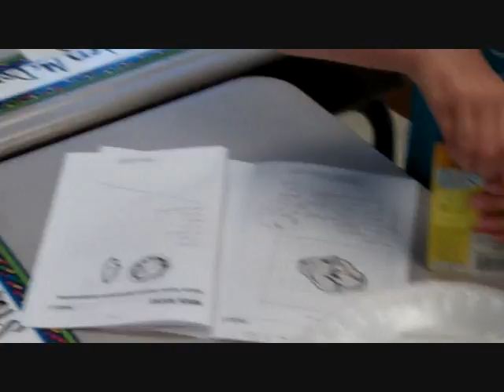Studying Mock Rocks in Science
Mrs. Clark has made Mock Rocks and the students are observing and dissecting these rocks to determine what all the components are that have made up the rock.

In a few weeks we will know!